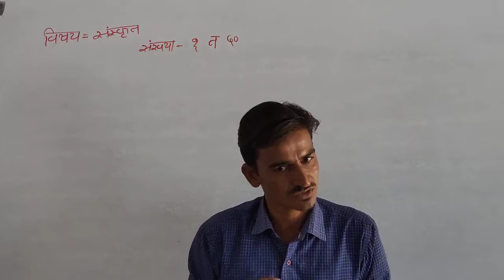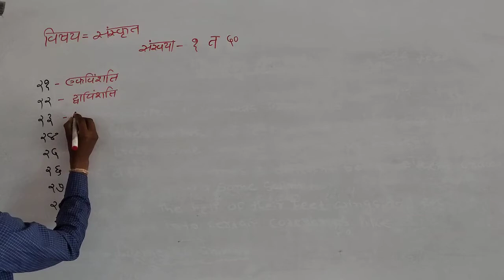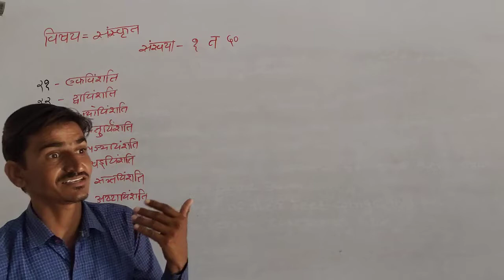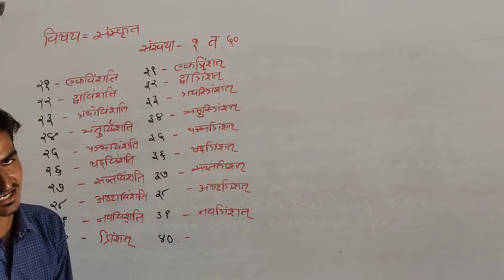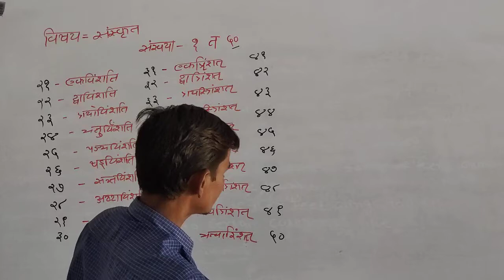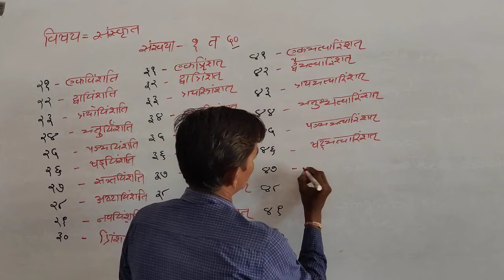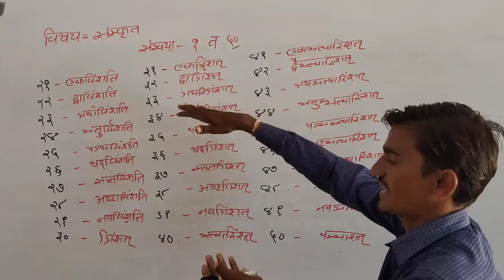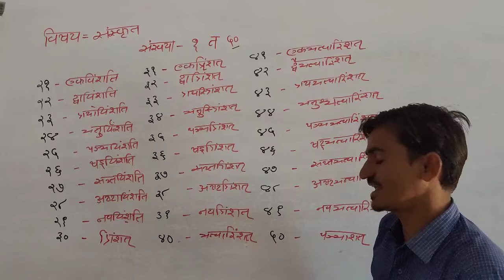6th, 7th, 8th gms sanskrit M.M.BHURIYA SIR Lecture 4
સંસ્કૃત સંખ્યા